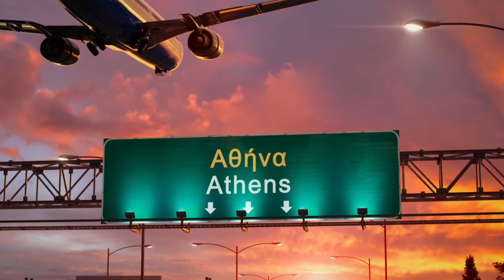good life trailer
Cuando Olive, de 35 años, descubre que su novio la engaña, decide escapar a la casa de su familia en Grecia para reparar su corazón roto. Allí se encuentra con la hostilidad de los aldeanos locales que se unen para hacerle la vida insoportable. Es entonces cuando Olive conoce a Jet, un niño de nueve años que viene a rescatarla. Se convierte en su guía, negociador y amigo, enseñándole a Olive cómo vivir "La buena vida".